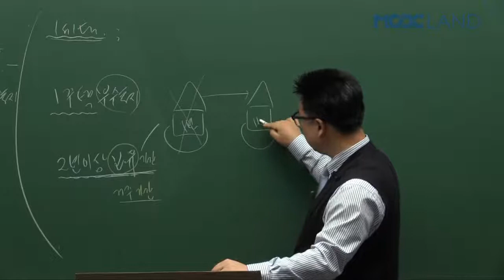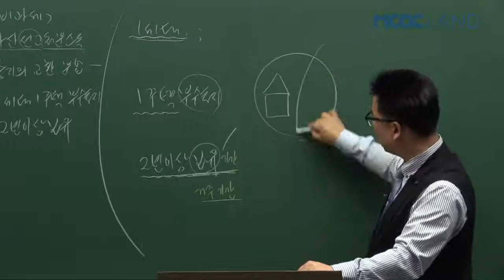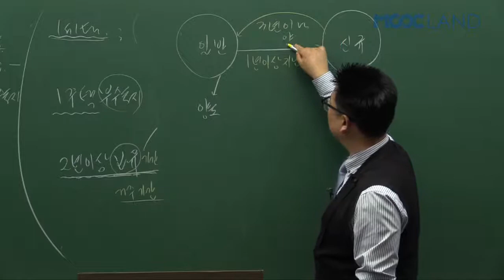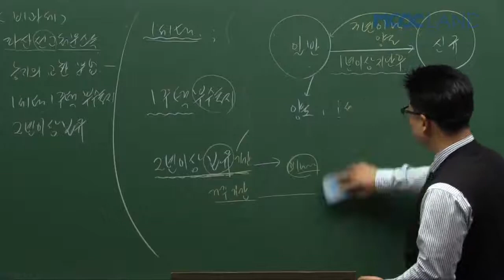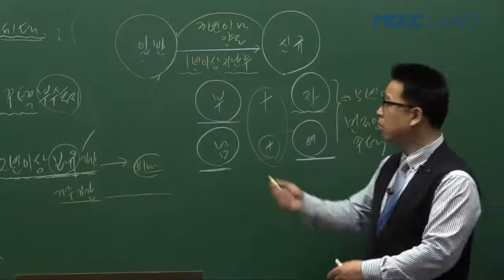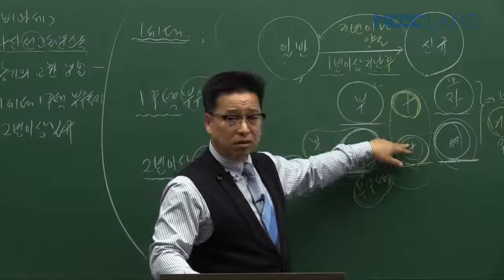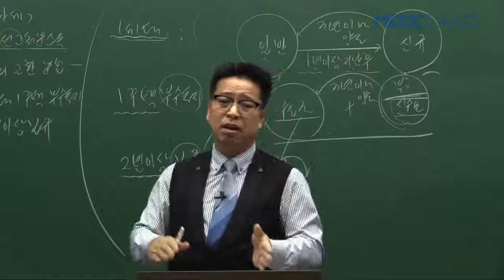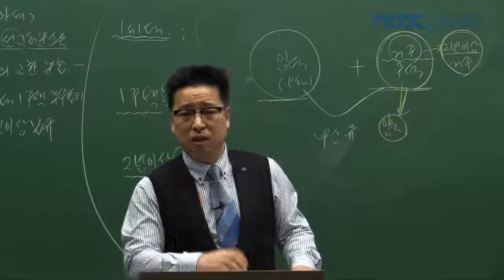공인중개사인강 무크랜드_세법(이혁) 기본이론_2017_27강.1세대 1주택 특례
무크랜드 공인중개사 기본이론_(세법) 강의는 공인중개사 (세법)의 이론의 첫 걸음으로써 개념과 이론을 보다 쉽게 이해 시켜드리는 강의입니다.

- 강좌 소개: 무크랜드 (이혁)교수님 2017 기본이론(총27회차)

2017 최신 전 강좌를 무료로 수강할 수 있습니다.